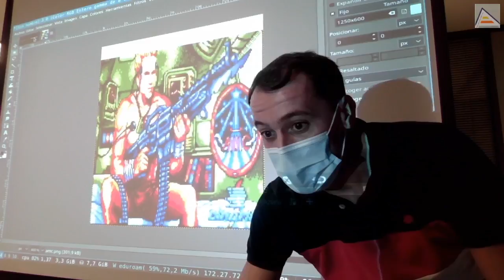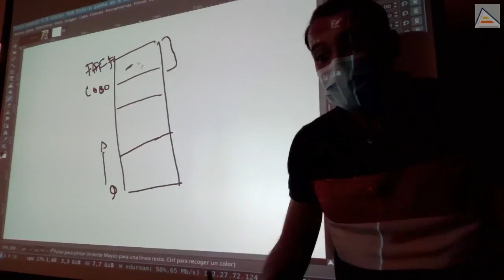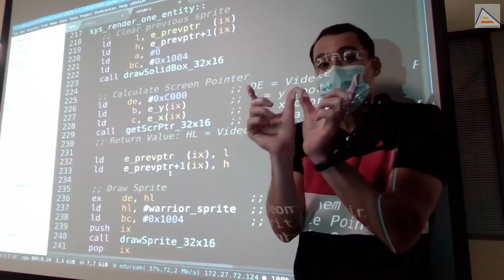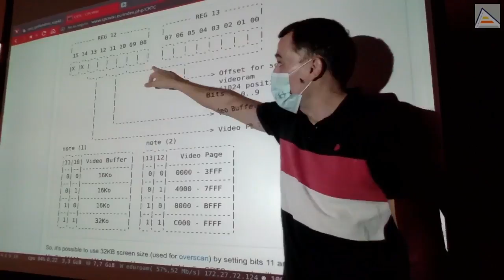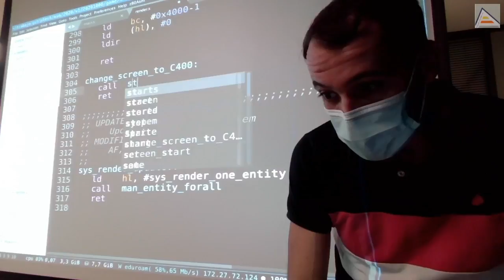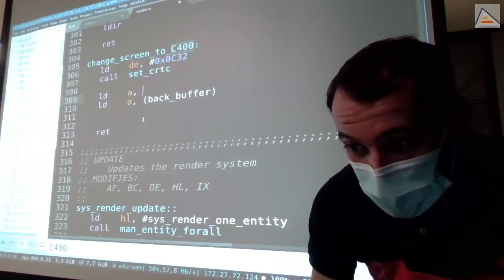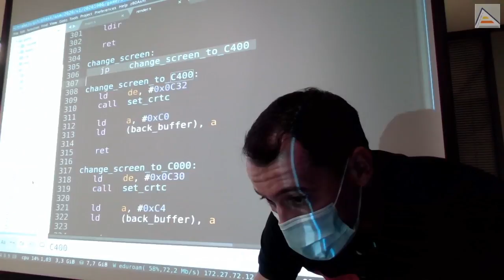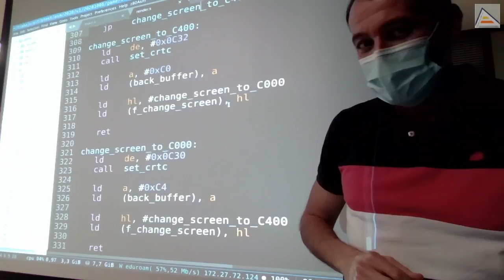Cómo implementar doble buffer en 16K en Amstrad [ Z80 ASM ]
Explicamos cómo funciona el doublebuffer a nivel hardware en Amstrad CPC. Para entenderlo, primero recordamos cómo se distribuye la memoria de vídeo y utilizamos este conocimiento para saber cómo situar 2 buffers de pantalla de 8K en los 16K del banco de memoria de vídeo. Entendemos cómo se hace esto con los registros R12 y R13 del CRTC y vemos como implementar el cambio entre ambos buffers de pantalla (escribir en el no-visible y cambiarlo para que pase a ser visible). Aprendemos a usar código automodificable para automatizar este proceso de switching por fotograma. Finalmente, al ejecutar, nos encontramos con un resultado inesperado que deberemos analizar.

Contenidos detallados:
 - Revisamos inicialmente la disposición real de la memoria de vídeo en Amstrad CPC
 - Con esa disposición entendemos cuánto ocupa y dónde una pantalla de 32x16 caracteres (8K)
 - Así podemos introducir 2 pantallas completas de 8K en un banco de 16K, sabiendo cómo distribuirlas correctamente
 - Entendemos cómo funciona el double buffer a nivel de hardware en Amstrad CPC (A partir de los registros R12 y R13 del CRTC)
 - Analizamos los cambios necesarios en nuestro render para poder utilizar double buffer
 - Cómo cambiar los registros R12 y R13 para situar la memoria de vídeo en C400
 - Cómo usar nuestra función previa set_crtc para cambiar el registro R12 y situar la memoria en C400
 - Cómo modificar la dirección de origen (C000 / C400) en nuestros cálculos para dibujar en pantalla siempre en el buffer no-visible
 - Cómo implementar una rutina de ejecución alternativa con código automodificable para intercambiar en cada ejecución entre C000 y C400
 - Terminamos con un misterio de funcionamiento del double buffer, que produce más flickering que antes de implementarlo